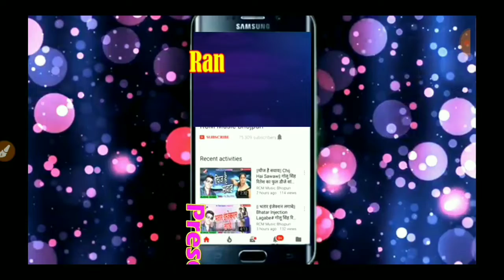Stage star radheshyam rashea || staje program pakri mor